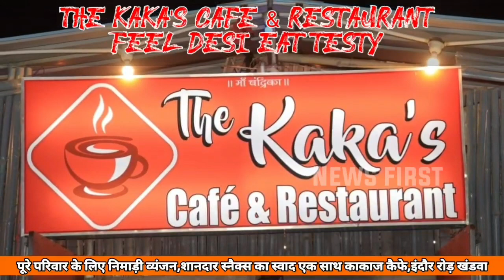Khandwa-भारत सनातन राष्ट्र था,है और रहेगा:पंडित धीरेंद्र कृष्ण शास्त्री बागेश्वर धाम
दो दिवसीय हनुमत कथा के समापन के बाद पंडित धीरेंद्र का शास्त्री बागेश्वर धाम वापस हुए रवाना, भक्तों को दिया आशीर्वाद।@NewsfirstKnw